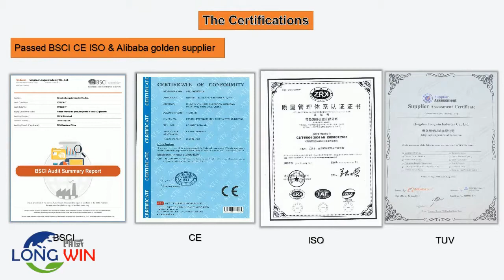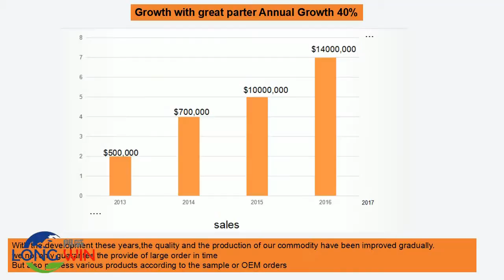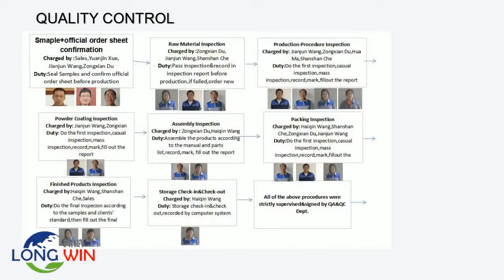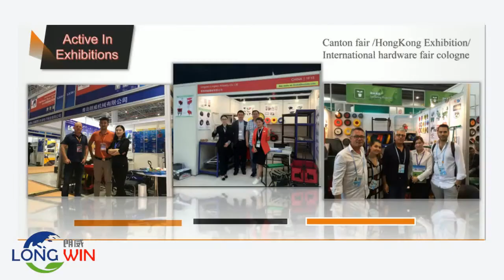Racking,shelving and ATV trailer,Garden trailer make by china manufacturer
QINGDAO LONGWIN INDUSTRY CO.,LTD

Professional Manufacturer with more than 10 years experience in this industry.Mainly offer storage rack, ATV trailer, wheelbarrow, garden rolling work seat and tool cart.
Racking,shelving and ATV trailer,Garden trailer  - Metal racks and trailerfor all types of storage make by china manufacturer
Cover 10,000 Square Meters with Great Production Capacity.80 Skilled Employees,85% of them have 15 years of experience in this industry.10 Senior Sales Consultant

4 QC Department make the Quality Inspection from beginning to end.
Longwin always focus on what our clients want and concern ,meet various needs,
and make our clients to get a good reputation from the market.

Add:No.317 Leigongshan road,Huangdao District,Qingdao,CHINA 266400